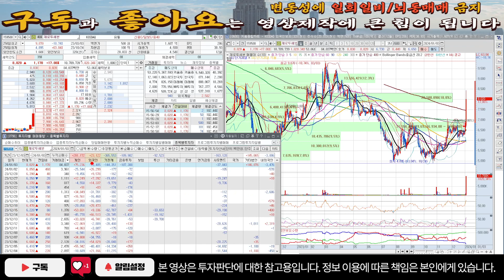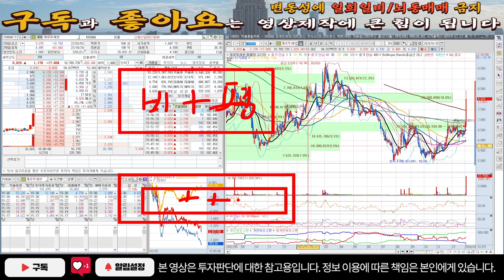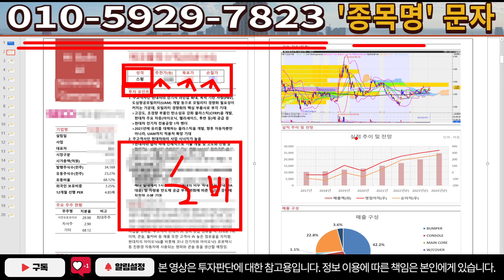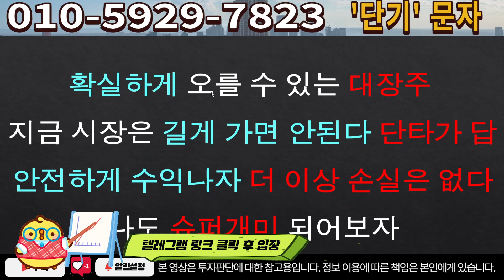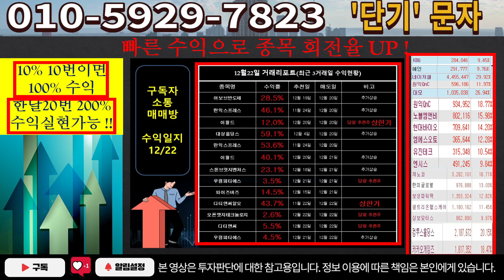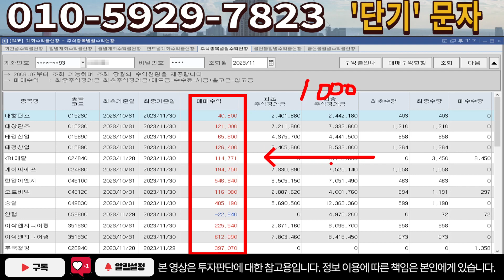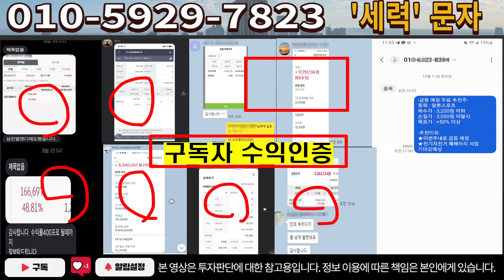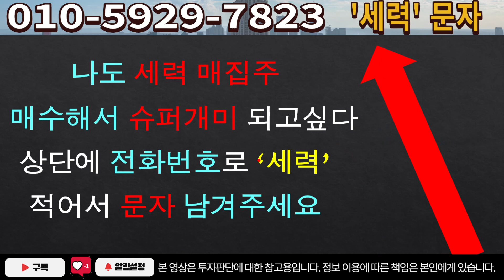[주식]제로투세븐 - 이제부터 급등 시작입니다! 미친듯이 쓸어담아봅시다!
실시간 구독자소통 카톡방 투자정보 텔레그램